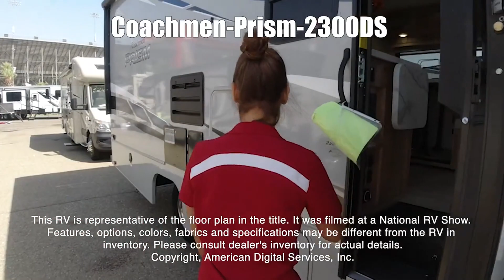Coachmen-Prism-2300DS - by Gerzeny's RV World of Florida, Nokomis, Lakeland, Bradenton, Fort Meyers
Coachmen Prism 2300DS  Whether exploring the countryside on a weekend getaway or transporting the soccer team, Prism gets you there in style. It’s the perfect marriage between experience, dependability and value from the Industry’s premier Class C Motorhome maker with the economy and prestige of the Mercedes diesel chassis. The Prism is a luxurious, easy to drive, multi-use touring vehicle that provides unique styling and amenities. From the interior’s solid surface countertops, soft touch ceiling, residential flooring and versatile interior storage to the exterior’s industry leading warehouse storage space, LED running lights, tinted windows and aerodynamic, stylish full fiberglass cap, Prism is ideal for short or long trips.

Features may include:

Interior:
- Passenger & Driver Swivel Seats
- Jack Wing TV Antenna
- LP Leak Alarm
- Smoke Detector
- Carbon Monoxide Detector
- Fire Extinguisher
- Bedroom TV Jack & Backer for LCD TV
- Touch Screen Radio & Backup Monitor w/Dash Speakers
- Color Backup Camera

Exterior:
- 26-Gallon Fuel Tank
- Driver & Passenger Air Bags
- Deluxe Chassis Package
- Cruise Control
- Tilt Steering Wheel
- Roto Cast Rear Trunk Box/Metal Side Boxes
- Dash Air Conditioning
- 3,500 lb. Towing Hitch w/7-Way Plug
- 2" Steel Vacuum Bonded Floor
- 2" Aluminum Vacuum Bonded Sidewalls with Lamilux 4000 Color Infused Fiberglass
- Crowned, Laminated TPO Roof
- Power Double Entrance Step
- Steel Entry Step box
- Rubber Entry Step Treads
- Dead Bolt Lock Entrance Door
- Carmel 80" Radius Entrance Door w/ Built-in Strut
- Black Arm Power Patio Awning
- Black Slide Out Awnings
- Power Windows & Locks
- Spare Tire
- Stainless Steel Wheel Inserts
- Carmel High Gloss Sidewalls & Rearwall
- Rear Steel Tube Bumper
- Smooth

Exterior: TV Ready Area
- Underhood DEF Tank
- Vinyl Graphics
- Carmel Thumb Lock Trunk Doors
- All Aluminum Walls
- Aluminum Bunk Floor
- Low Roof Chassis Cab
- Black Rear Ladder

Exterior: LED Marker Lights
- Incandescent Tail Lights
- Hellwig Swaybar

Gerzeny’s RV World, Home of the Happy Camper, is proud to be the premier Florida RV dealer, family-owned and operated for over 40 years! It is our mission to find the perfect recreational vehicle for you and your family’s journey ahead, wherever it may take you!
We offer a wide range of recreational vehicles created by the top manufacturers in the industry. Being the largest Class B, Class C, and Class B+ RV dealer in Florida means extras savings for you, our customer. With consignment, resale and trade-in options available, Gerzeny’s RV world has made it a simple process for you to become one of our Happy Campers!

Located in the Tampa Bay and Fort Meyers area, Gerzeny's RV World has 4 locations- one near you!

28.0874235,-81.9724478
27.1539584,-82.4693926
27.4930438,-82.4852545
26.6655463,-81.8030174